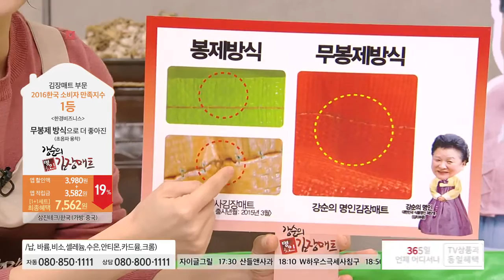[홈앤쇼핑] 강순의김장매트